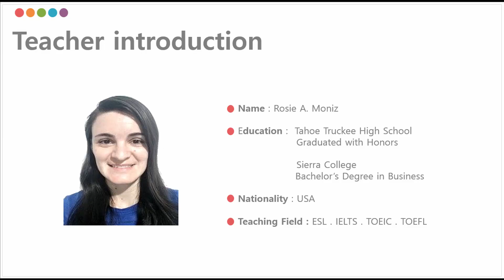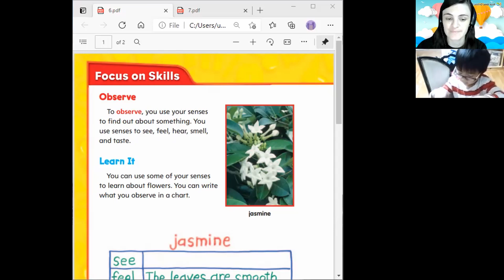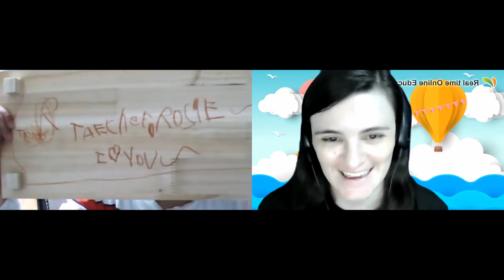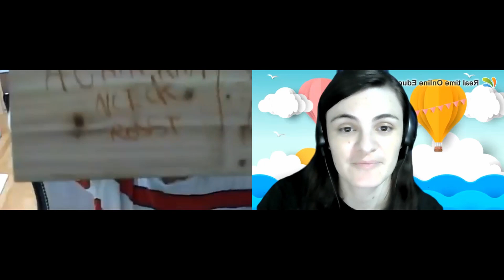EduSori - Nick's online calss - 101 - Fun English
나이때에 맞게 영어에 접근하기
어릴땐 선생님과 재미있고 관심있는 주제로 놀기 ( 정형화된 교재없이 놀기)